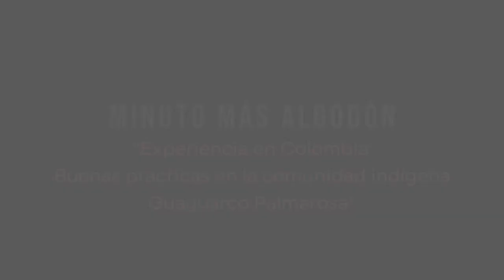Experiencia en Colombia: Buenas prácticas en la comunidad indígena Guaguarco Palmarosa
El Minuto +Algodón presenta la iniciativa de Colombia de buenas prácticas en la comunidad indígena de Guaguarco Palmarosa, llevada a cabo en el marco del proyecto +Algodón Colombia. Uno de los ejes transversales de trabajo del proyecto es el tema de los pueblos originarios. El proyecto +Algodón Colombia es implementado conjuntamente entre el Gobierno de Brasil, por medio de la Agencia Brasileña de Cooperación (ABC/MRE), la FAO y el gobierno de Colombia.